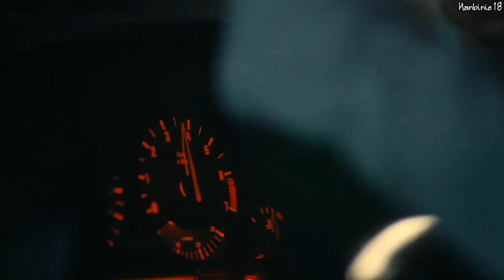B.I - Keep The Fire Alive [Cosmos Message Film #1] (vostfr)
Pour toute demande de traduction, n'hésitez pas à me le demander en commentaire.